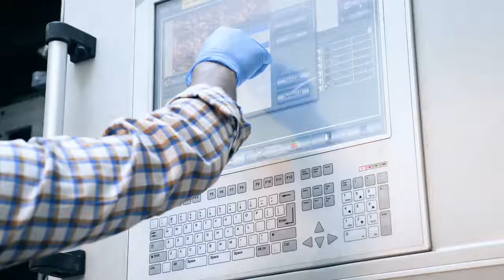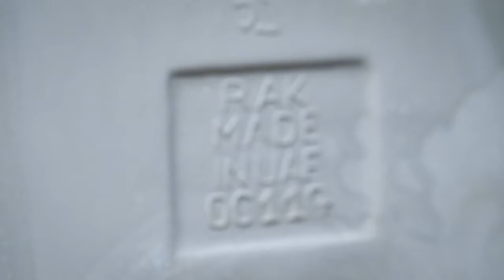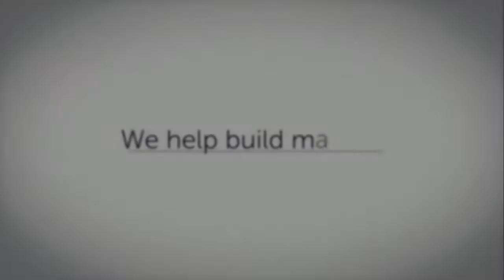Corporate Video I RAK Ceramics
Our vision is to be the world's leading ceramics lifestyle solutions provider.

Our quality, combined with our passion and expertise, enables us to provide a wide range of integrated ceramics solutions which allow our customers the freedom to be creative. With the technology we have at our fingertips there are no limits, and we have evolved from being a ceramics’ manufacturer to an inspirational lifestyle ceramics brand.